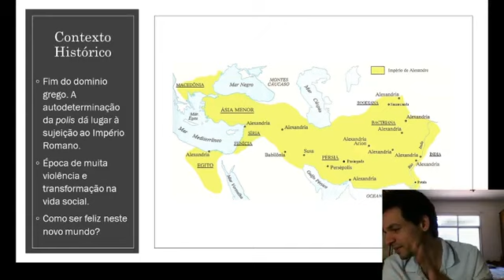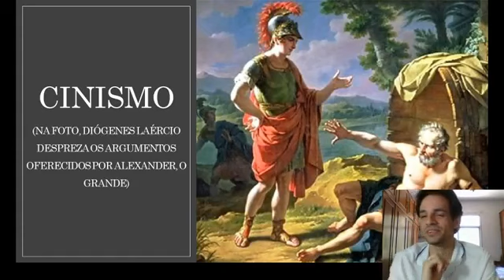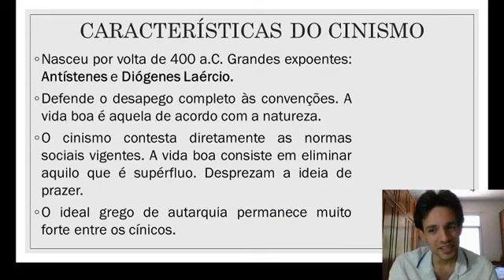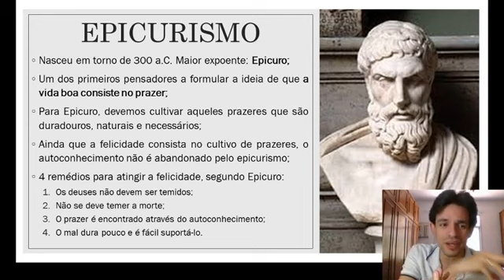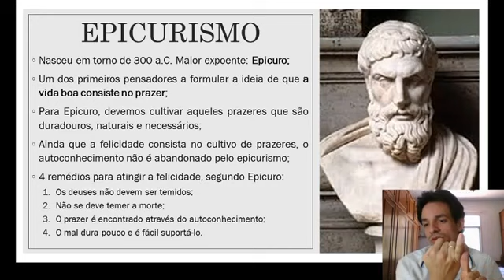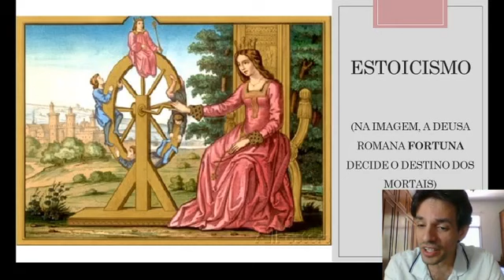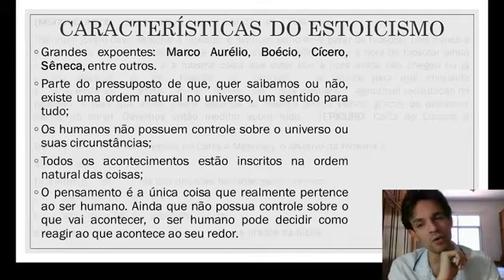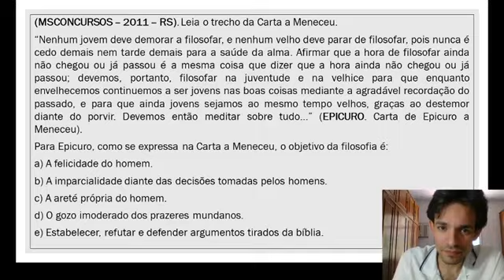Helenismo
Professor Bruno Lopes Tomaz